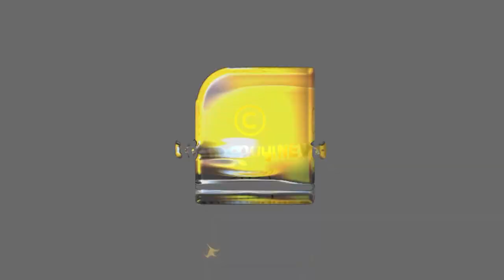പാവാടയെന്നാൽ പെൺകുട്ടികളുടെതെന്നോ പാന്റ്സ് എന്നാൽ ആൺകുട്ടികളുടെ വസ്ത്രമെന്നോ മാത്രമല്ല | MANJU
പാവാടയെന്നാൽ പെൺകുട്ടികളുടെതെന്നോ പാന്റ്സ് എന്നാൽ ആൺകുട്ടികളുടെ വസ്ത്രമെന്നോ മാത്രമല്ല | MANJU WARRIER